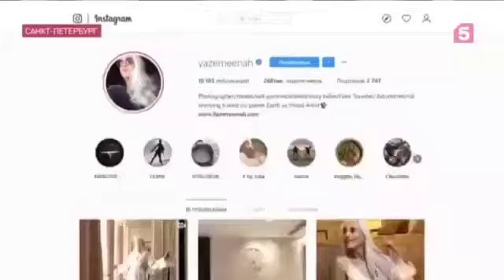Шаш бояған сүт безі рагіне әкеліп соғады дейді. ШынбаЕкен ?